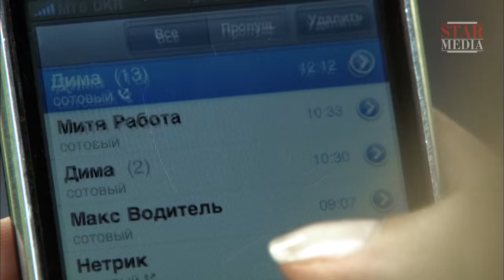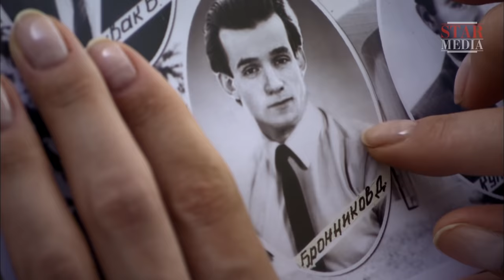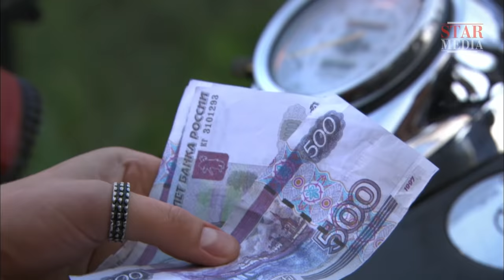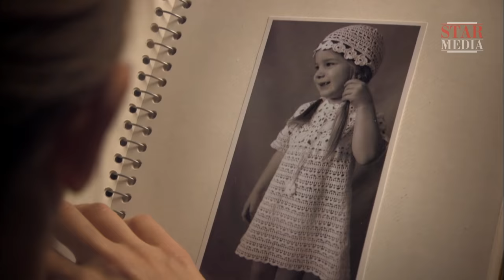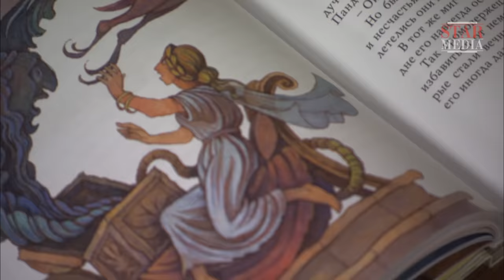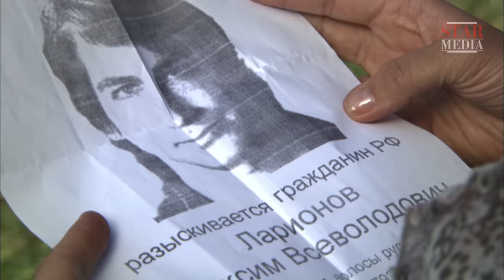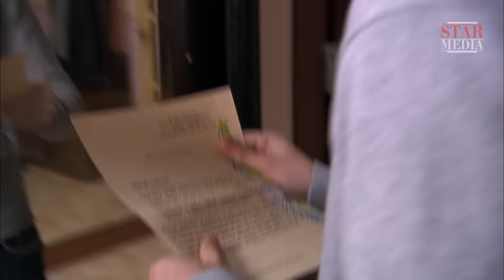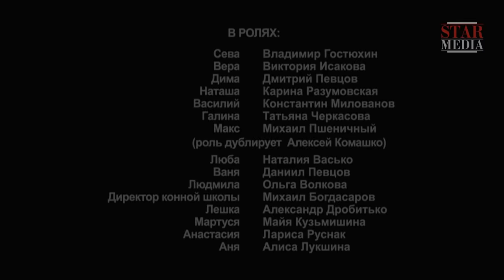Ящик Пандоры. Фильм. Все серии подряд. Мелодрама. StarMedia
Ларионовы — обычная семья со своими проблемами и радостями. Всеволод Ларионов, врач-педиатр, который в молодости вместе с женой Аней проработал шесть лет в интернате. Его младшая дочь Наташа занимается конным спортом и работает иппотерапевтом. Средний сын Максим — свободный художник, без работы, живет на содержании у богатой женщины Марии, заядлый игрок. Старшая дочь Вера работает онкологом и вместе с мужем Димой воспитывает девятилетнего сына Алешку.
Внешнее спокойствие семьи нарушается, когда после смерти Анны Ларионовой Лешка по просьбе Максима находит в кабинете деда шкатулку. Максим предполагал, что в ней должны находиться семейные драгоценности. Содержимое шкатулки определяет границу между всеми членами семьи.

Формат: сериал
Жанр: мелодрама
Год производства: 2012
Количество серий: 4
Режиссер: Анатолий Григорьев
Сценарий: Алина Семерякова
Оператор-постановщик: Сергей Лылов
Композитор: Даниил Юделевич
Продюсеры: Галина Балан-Тимкина, Влад Ряшин
В ролях: Дмитрий Певцов, Владимир Гостюхин, Виктория Исакова, Карина Разумовская, Даниил Певцов, Ольга Волкова, Константин Милованов